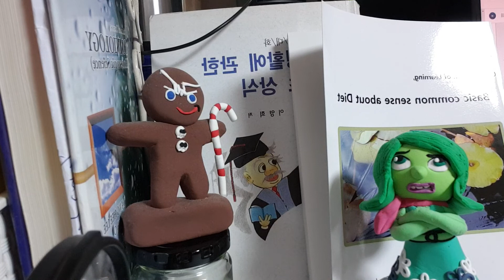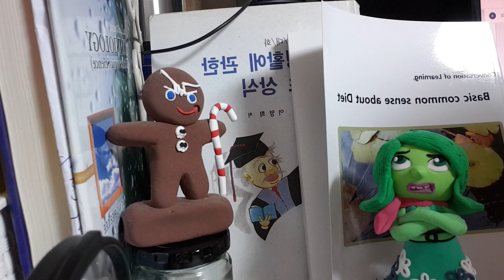conversation of learning,Basic commonsense about diet -(6) Sugar-3part